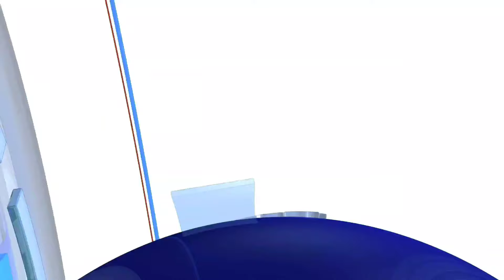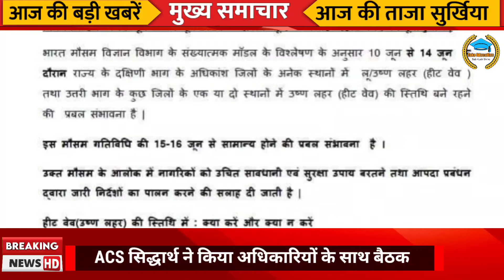तत्काल प्रभाव से राज्य के सभी सरकारी स्कूल बंद || शिक्षकों को भी मिला अवकाश || शिक्षक समाचार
Bihar Niyojit Teacher

Bihar sakshamta news

Teacher News

Shikshak Samachar

Teacher Samachar

DLS News

Govt School News

ACS K K Pathak

Lattest News of Bihar Teacher

lattest News Niyojit Teacher

Sakshamta news

Bihar Sakshamta Counseling

Niyojit Sakshamta News

Bihar Sakshamta test

Sakshamta School Allotment

Teacher News

niyojit teacher

teacher news upadate

Bihar bpsc teacher bahali

BPSC 2.0

BPSCteacher2.0

bpsc MCQ

BPSC question

BPSC Practice book

BPSC teacher set

BPSC Bihar practice set

bihar BPSC teacher practice MCQ